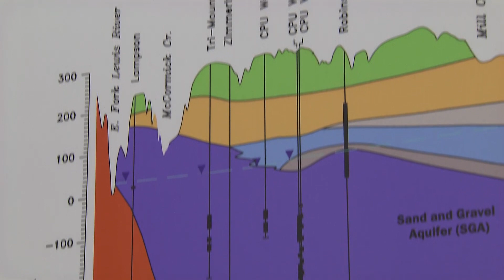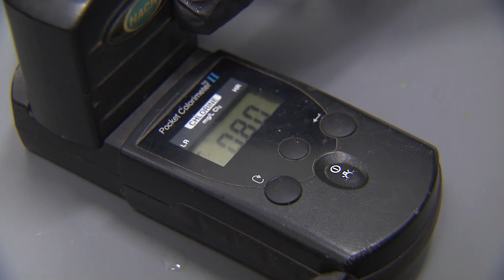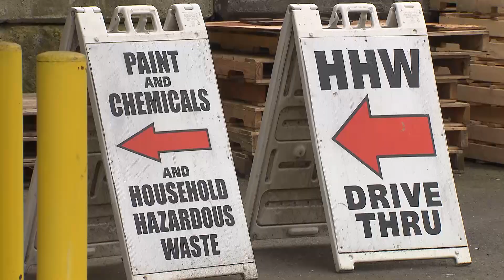Groundwater and Drinking Water - An Important Resource in Clark County, WA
Careful management and protection of groundwater is important in Clark County because 98% of our drinking water comes from underground aquifers. Learn about this valuable resource and how we can all protect it.